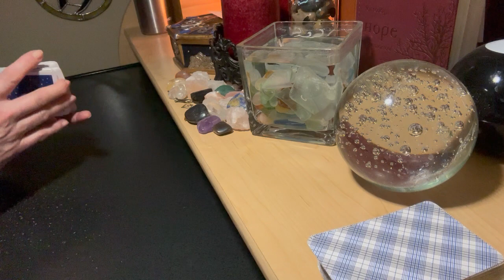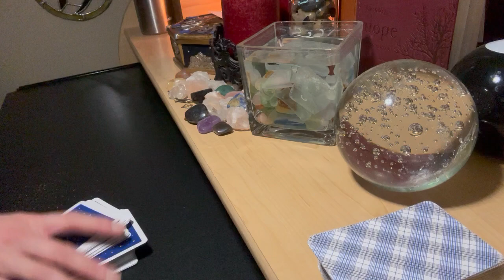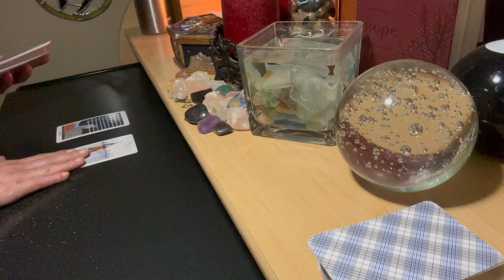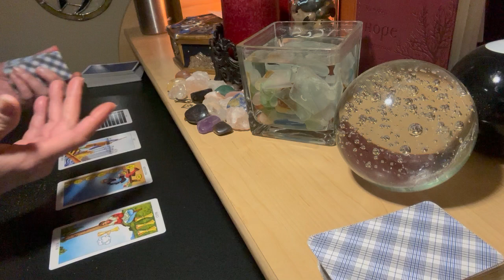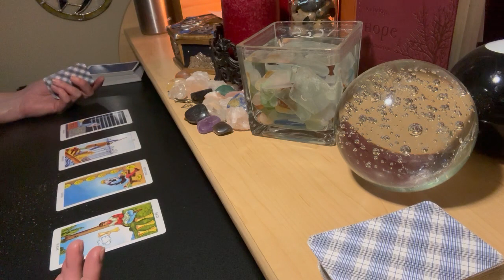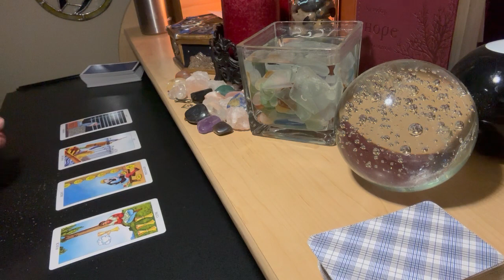2023 SAGITTARIUS SUN | ARIES MOON #140